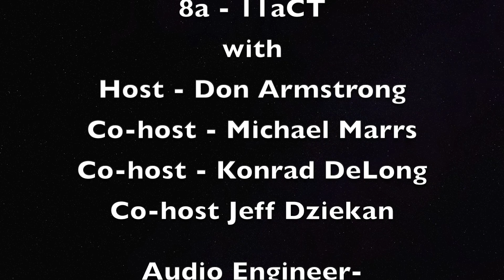It is the 2023 Chevrolet Silverado LT in the New Car Showroom!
The 2023 Chevrolet Silverado LT is a full-size pickup truck that combines rugged capability with modern technology and comfort. It has a bold grille, distinctive LED headlights, and sculpted body lines.  It has a bold masculine design, impressive towing capacity, and advanced features that are designed to let the Silverado LT tackle almost any task.

Under the hood, the 2023 Silverado LT offers a range of engine options - the standard 4.3-liter V6 engine, the 2.7-liter turbocharged four-cylinder engine, or the mighty 6.2-liter V8 engine. Paired with a smooth-shifting automatic transmission, the Silverado LT delivers a confident driving experience.

When it comes to hauling and towing, the 2023 Silverado LT uses a robust frame and advanced trailering technologies making it suitable for heavier loads when properly equipped.

Inside the cabin, the Silverado LT offers a comfortable and well-appointed interior with premium materials and attention to detail.  The spacious seating ensures that both driver and passengers can enjoy a comfortable ride. The cabin is equipped with advanced technology, including a user-friendly infotainment system with a touchscreen display, smartphone integration, and available navigation.

The 2023 Silverado LT comes with a suite of advanced safety features, such as forward collision alert, lane departure warning, and rearview camera.

The 2023 Chevrolet Silverado LT is a capable and well-rounded pickup truck that offers power, versatility, and modern features. It can be a workhorse or a comfortable family vehicle, making it a viable option in the competitive pickup truck segment